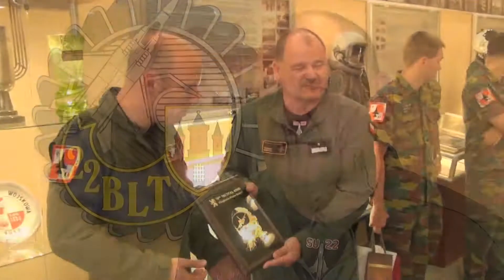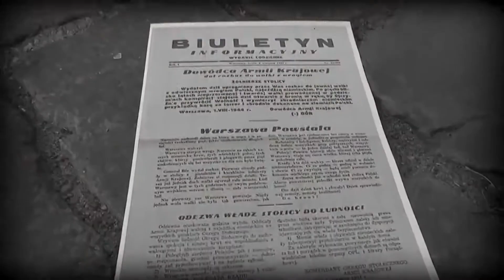INFO TYGODNIK. MALBORK - SZTUM - NOWY DWÓR GDAŃSKI - 31.07.2015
Robert Kaczmarkiewicz zaprasza na Info Tygodnik!!